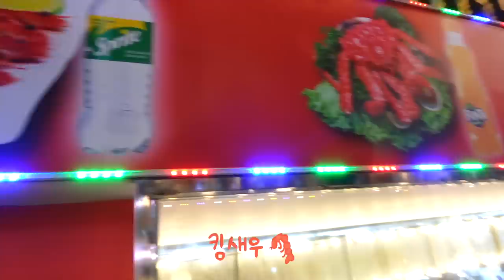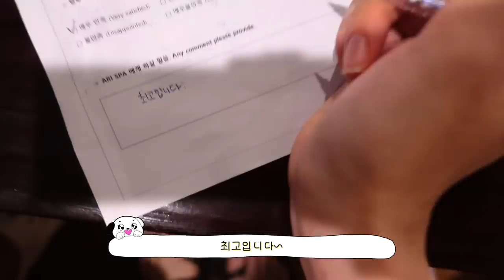예은이의 Vlog #4 | 재이가 '다낭'에 왔다낭?🌴 Ep.2 (바나힐 골든브릿지/해산물 먹방/마사지/마지막 만찬)